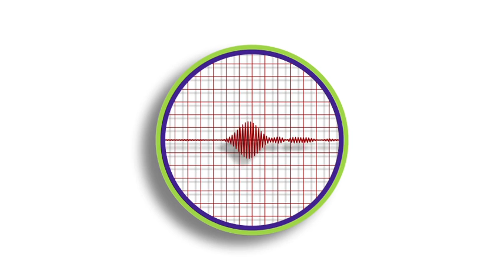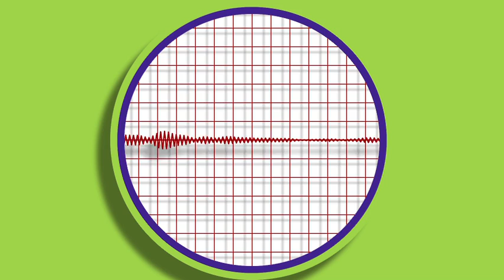Live, Work, Play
A video version of how broadband affects how we all live, work, and play. Created by Technology for Ohio's Tomorrow.